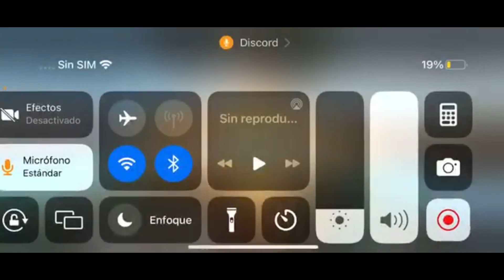hacia juega un integrante de clan